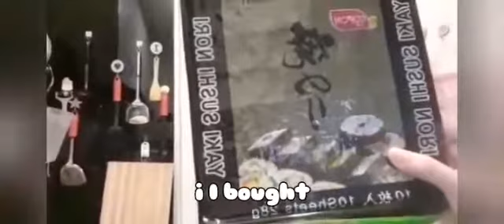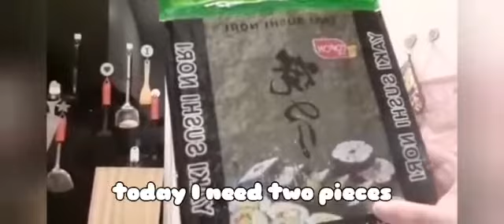我第一次煮不知道会不会成功?你们记得去订阅我的频道和按赞我的频道也支持我的频道。